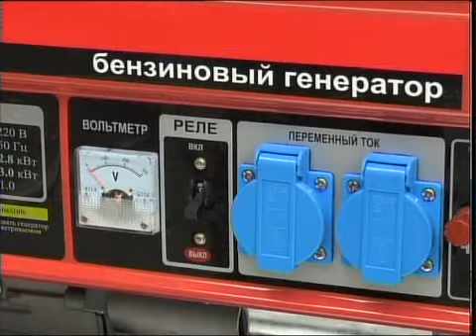рус Пожарные новые машины